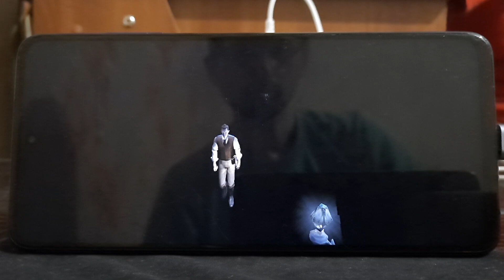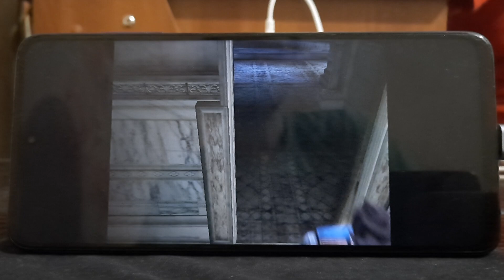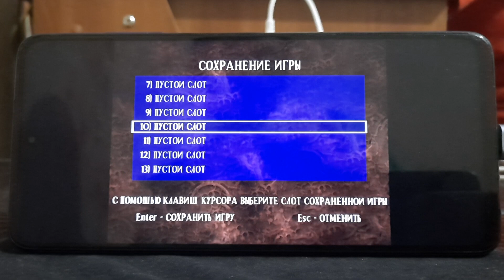Curse: The Eye of Isis (2003) on Windows 11 arm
The game works without third-party programs. However, in some places, unfortunately, the light is not drawn due to the GPU of the smartphone. The fps is 30 for sure. A childhood game, what is it called.